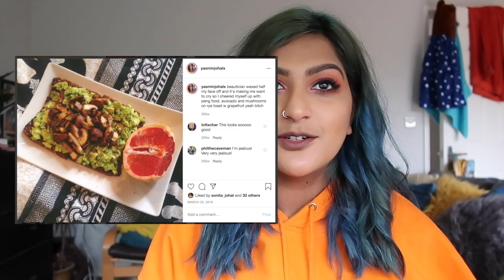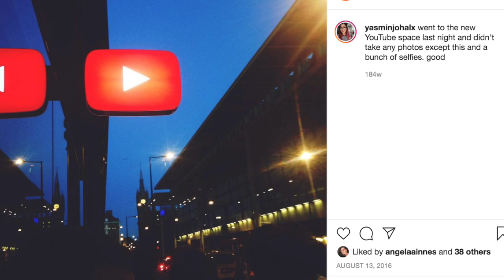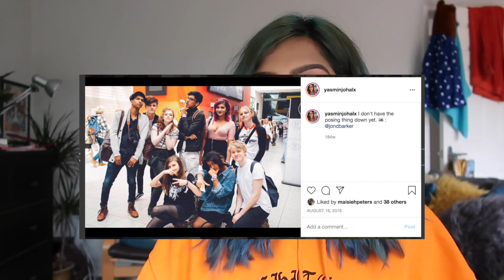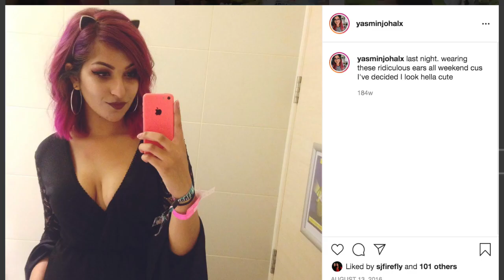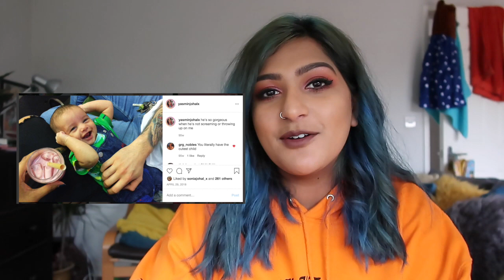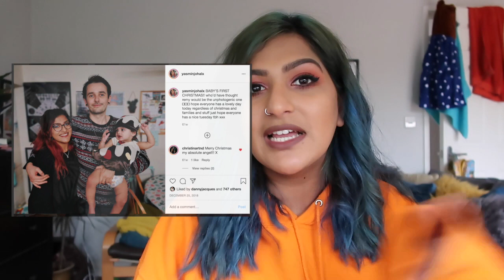how fake is my instagram feed?!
exposing my fake af Instagram